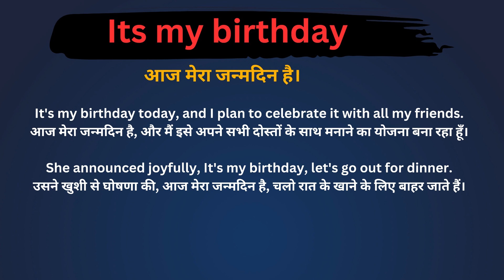Its My birthday Meaning in Hindi /Its My birthday का अर्थ या मतलब क्या होता है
Its My birthday meaning in Hindi
Its My birthday का अर्थ या मतलब क्या होता है
Its My birthday Matlab kya Hota hai
Its My birthday Hindi Meaning
Its My birthday explained in detail